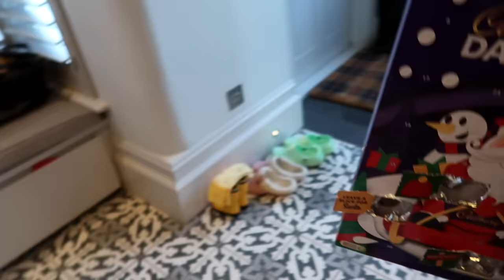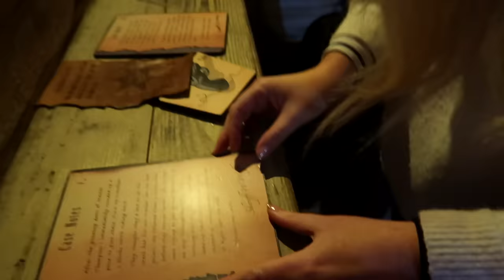Anxiety Update & Christmas Work Party | Vlogmas Day 8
Anxiety Update & Christmas Work Party